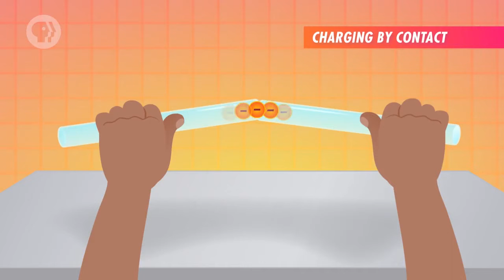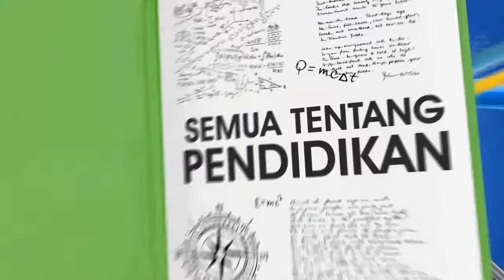Percobaan Sederhana Listrik Statis yang bisa dilakukan di RUMAH AJA...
selamat datang di channel FENOMENA PENDIDIKAN
di video kali ini kita akan membahas percobaan sederhana tentang fenomena listrik statis yang bisa temen temen lakukan dilakukan dirumah.

Barang kali temen temen punya ide materi yang mau di request atau ada yang inggin ditanyakan silahkan isi di kolom komentar.

Follow Instagram : @geryfireliana